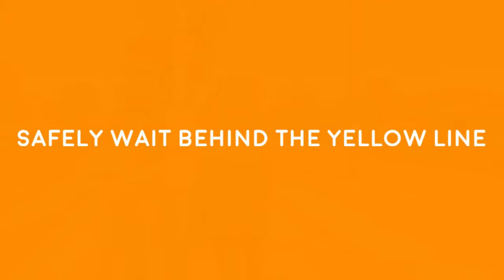Public transport HOW TO: catching a tram with Integrated OT.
Our lovely Occupational Therapist, Julia, demonstrating how to safely catch a tram.